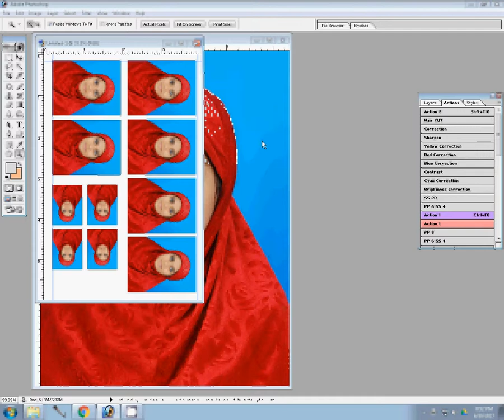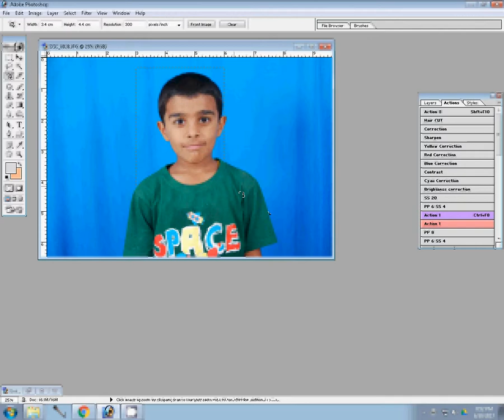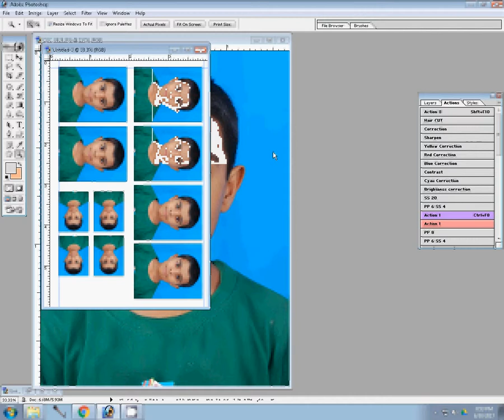How To Create A Photoshop Passport Size Photo Background Chang